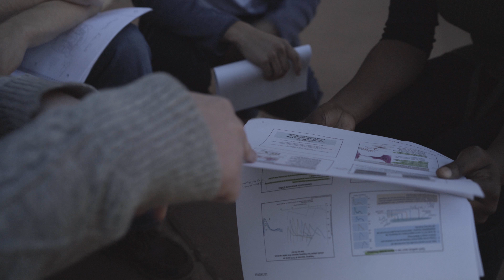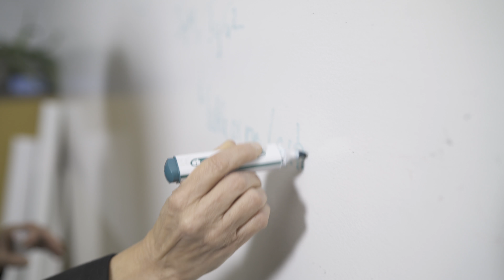Why Our Students Love This Campus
Medical Partnership students tell you what they love about our campus.